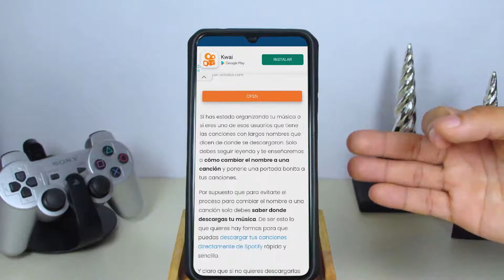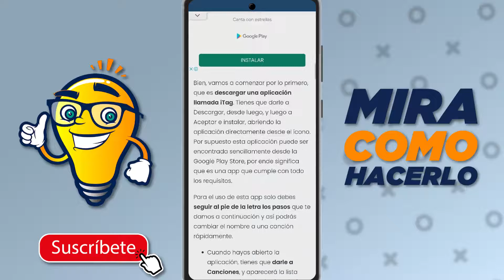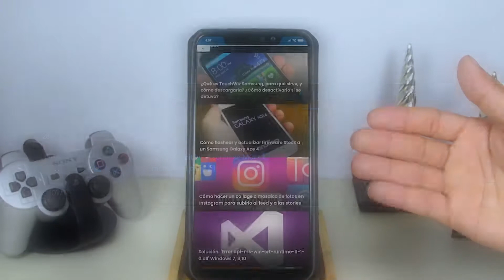Cómo Cambiar el Nombre y la Portada a una Canción en Android e iOS Fácilmente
En este video aprenderás Cómo Cambiar el Nombre y la Portada a una Canción en Android e iOS Fácilmente. En Mira Cómo Hacerlo encontrarás la información que estás buscando.